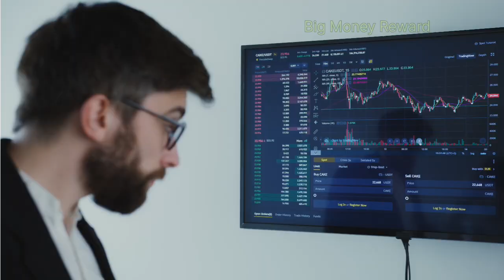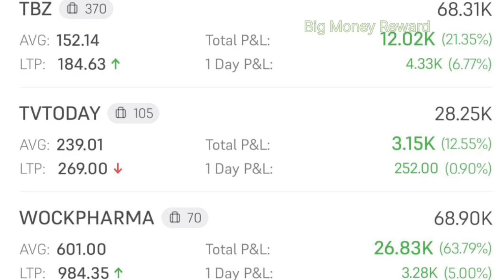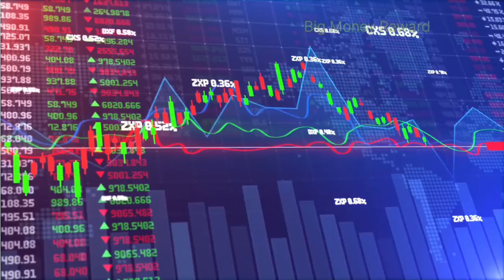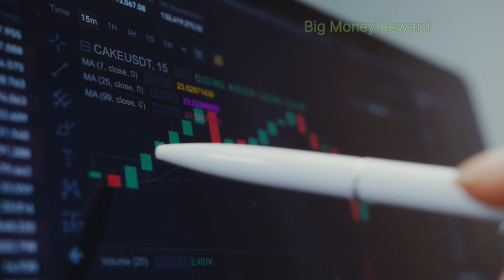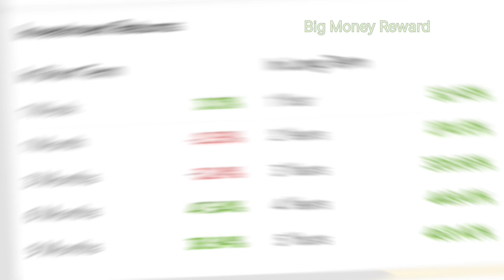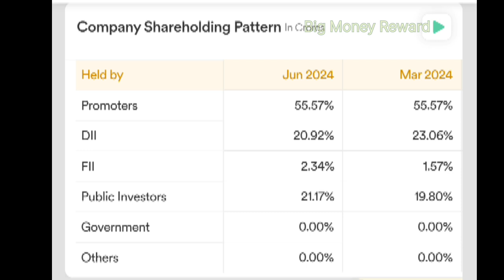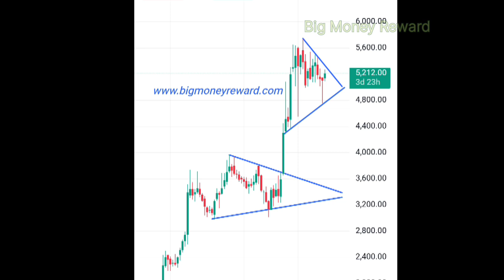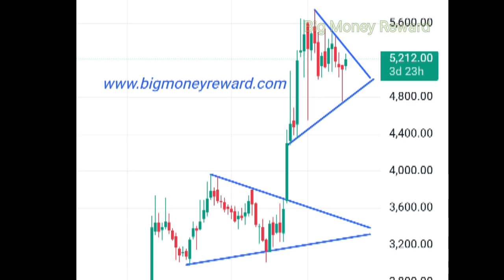Hidden Multibagger || Vesuvius India Ltd Share Latest News || Vesuvius India Share Analysis || Cnbc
Acknowledgement-

Accuracy -

चेतावनी

nitin bhatia
sanjiv bhasin
cnbc awaaz
zee business
money control
latest news in stock market
cryptocurrency
forex trader
nifty
sensex
day treders
success
split
top picks
Saurabh Singh
Support and RESISTANCE
Swing Trading
Candlestick pattern
trend line
trading for beginners
stock market
Amc stock
share market
intraday Trading
nifty prediction
day Trading
scalping
breakout trend line
MULTIBAGGER Stock
Trending Stock
Trade Target

Vesuvius india ltd share latest news
vesuvius india share analysis
vesuvius india q1 results today
vesuvius india share price
stock market course
intraday trading
indian economy
cnbc tv18
business news
financial news
technical analysis for beginners
option trading
financfinance
stocks
bank nifty